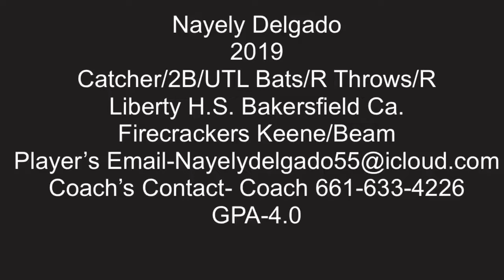2019 Nayely Delgado Catcher and Second Base Utility Committed to Midland University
Nayely Delgado
2019
Catcher/2B/UTL Bats/R Throws/R
Liberty H.S. Bakersfield Ca.
Firecrackers Keene/Beam
GPA-4.0